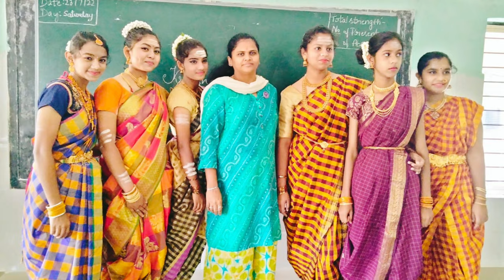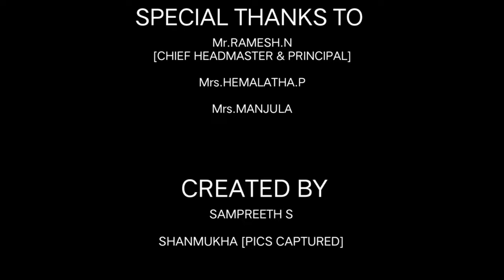UAS CAMPUS SCHOOL 2022-23 MEMORIES